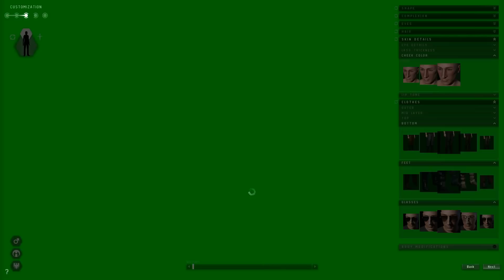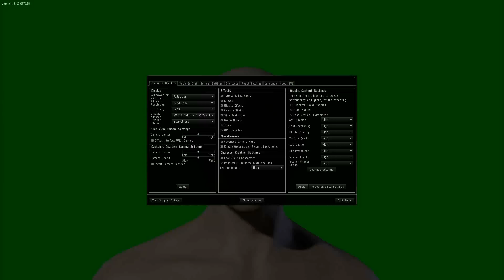Thirty Days In Eve Online - Day 01 - Creating A Character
I apologize for the delay in starting these videos. I have had to wait till I got an upgrade on my service before I could upload this much content.

But anyway, welcome to my adventure in Eve Online.